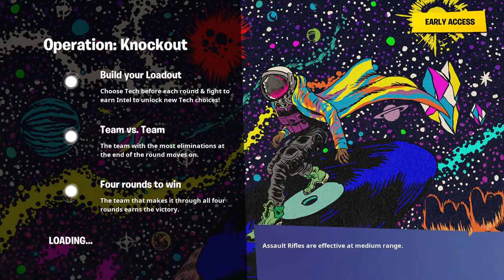MY second LIVE event!!!!!!!!!!!!!!!!!!!!!!!!!!!!!!!